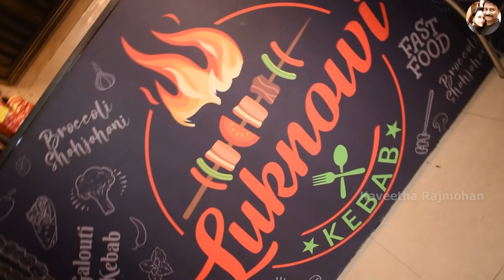ரசிச்சு ருசிச்சு சாப்பிட Lucknow விருந்து ❤️ | Kaveetha Rajmohan Vlogs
Vanakkam makkale!

Here's our best food experience and review for you. Watch the complete video if this is your first time.

Lucknowi kebabs, Virugambakkam
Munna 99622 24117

Welcome to Kaveetha Rajmohan Vlogs!

It's the love and support of you all that brought me here! You might know me as "Put Chutney" fame, but life is much more than a famous TV artist.